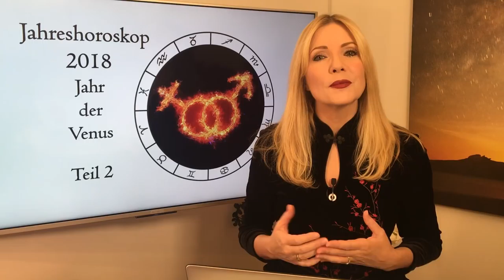Venusjahr 2018 - Dein Jahreshoroskop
Ich wünsche Euch ein wunderbares Venusjahr 2018 und alles Gute mit den Sternen!